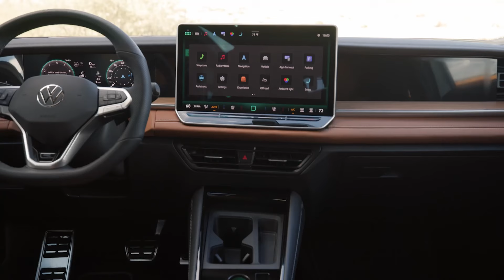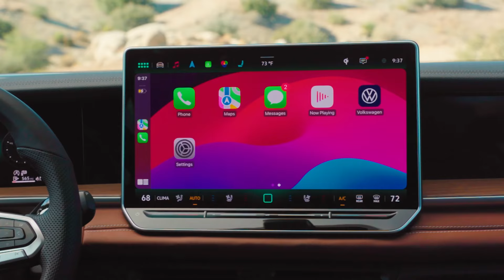Volkswagen Tiguan 2025: Más Diseño, Potencia y Tecnología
El Volkswagen Tiguan 2025 debuta con mejoras significativas: nuevo diseño, 201 HP, tecnología avanzada y más seguridad con IQ.Drive. Desde el Salón de Los Ángeles, conocemos cómo esta tercera generación redefine el segmento de los SUV compactos.

PREGUNTA❓ ¿Qué te parece esta nueva versión de la Tiguan y si crees que llegará a Latinoamérica?